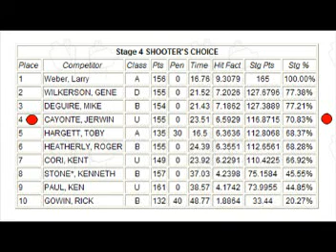IPSC SAPSA STG 4 Shooter's Choice Jerwin Cayonte Team Pinoy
SAPSA Stage 4 Shooters Choice Jerwin Cayonte Team Pinoy, USPSA, IPSC, Action Pistol, Open Major Division.  Action Shooter